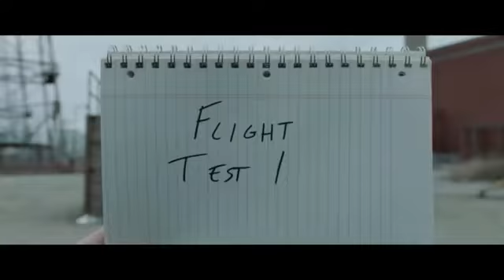SHAZAM (official trailer) 2019